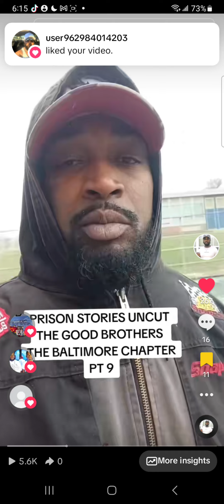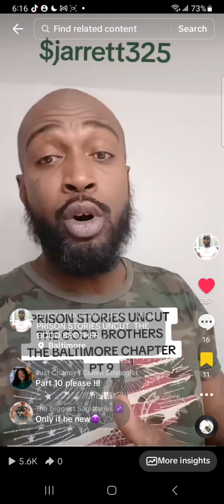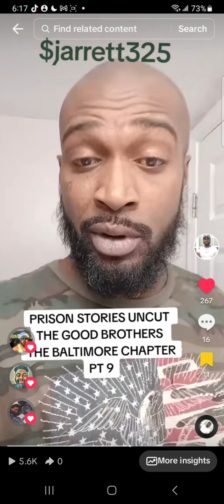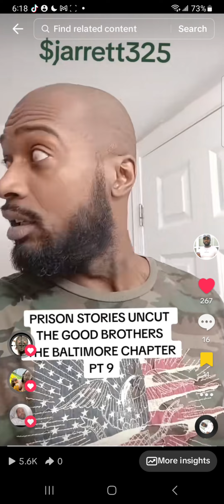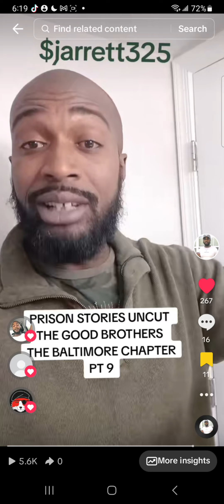MOVIE SCRIPT (THE GOOD BROTHERS THE BALTIMORE CHAPTER PT 9)